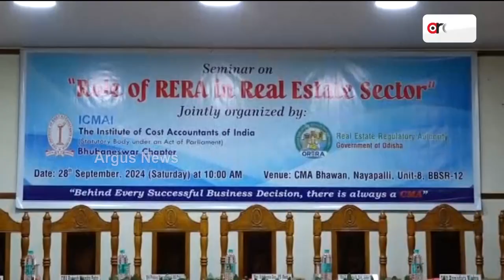ଆଇସିଏମଏଆଇ ଭୁବନେଶ୍ବର ଚାପ୍ଟର ଏବଂ ରେରା ତରଫରୁ ସେମିନାର || Bhubaneswar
ଆଇସିଏମଏଆଇ ଭୁବନେଶ୍ବର ଚାପ୍ଟର ଏବଂ ରେରା ତରଫରୁ ଏକ ସେମିନାର ରାଜଧାନୀ ଅନୁଷ୍ଠିତ ହୋଇଯାଇଛି ।